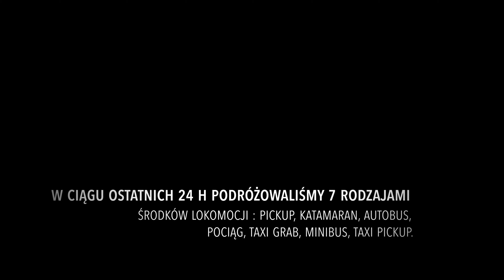Tajlandia dzień #12-13 - w podróży z wyspy Koh Tao 🏝do Kanchanaburi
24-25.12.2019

Bilety na pociąg kupujemy przez stronę , kosztują 2 x drożej niż na miejscu ale przynajmniej mamy pewność że będziemy mieli miejsca obok siebie.